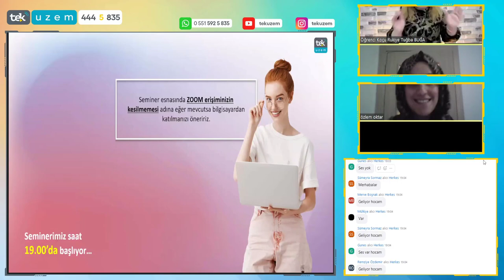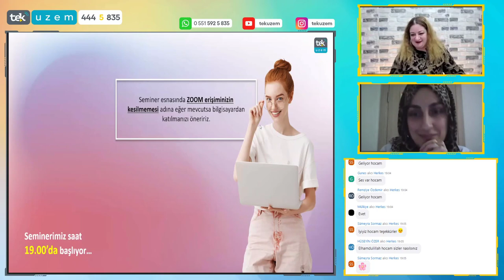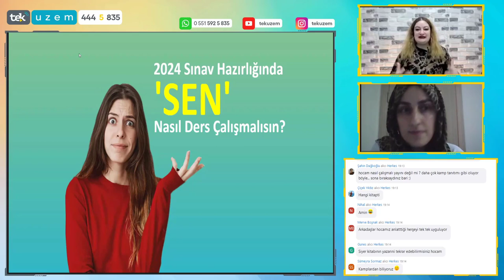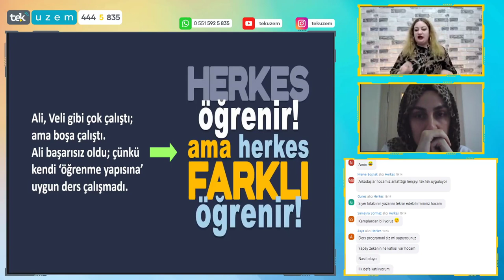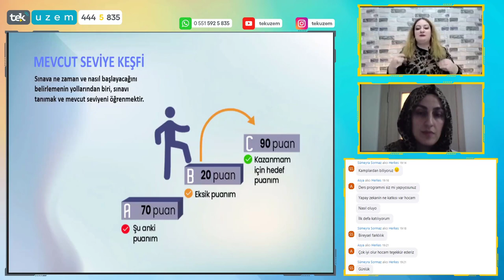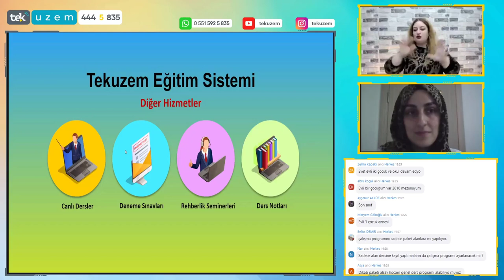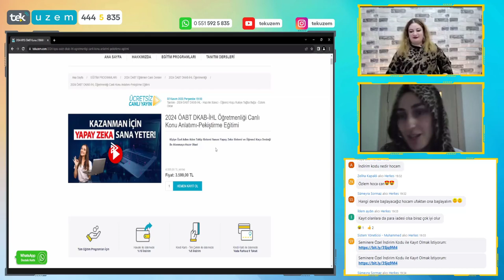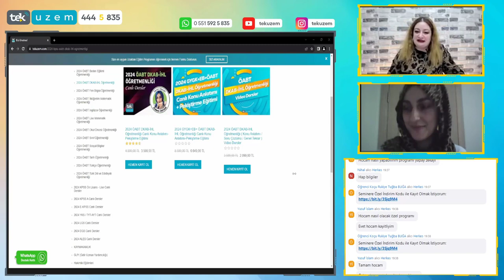2024 ÖABT DKAB-İHL Hazırlık Süreci